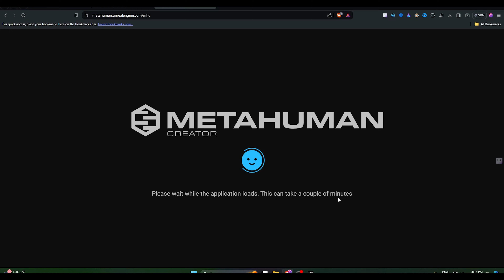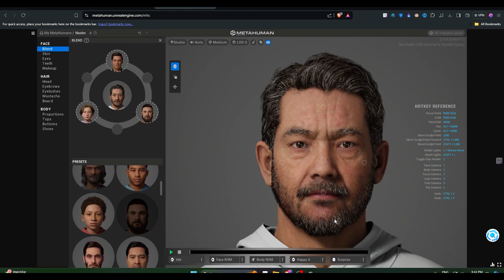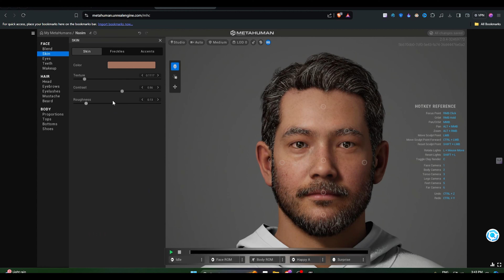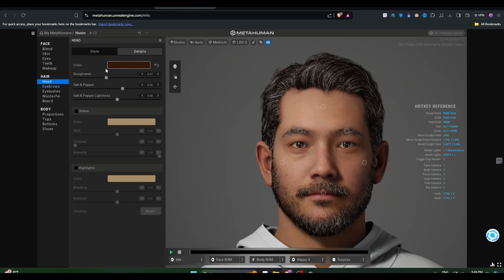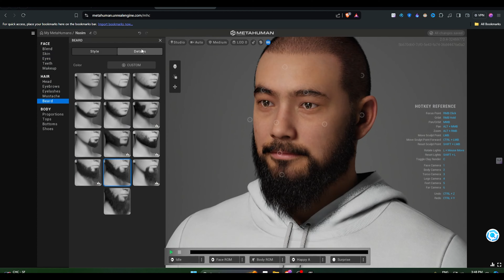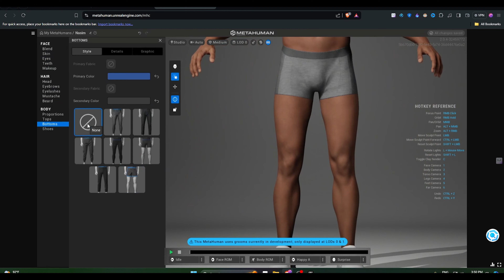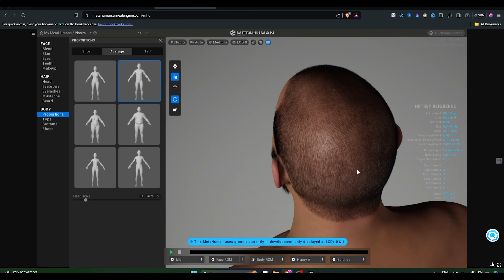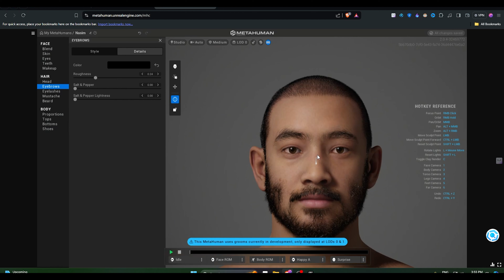Meta Human: The Ultimate Scam?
We dive deep into the world of Meta Humans. Is it the future of human interaction or just another elaborate scam? Join us as we uncover shocking truths and expose the hidden agenda behind this mind-boggling technology.

What secrets will we unearth?